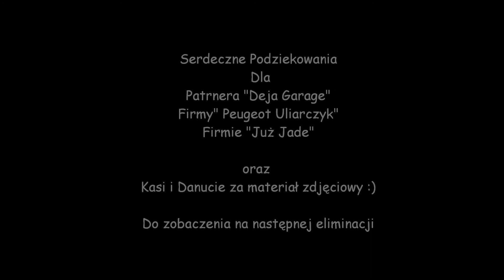III Runda Szombierki Rally Cup 2013 by RGR Motorsport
Eliminacja Szombierki w wykonaniu naszej grupy :)